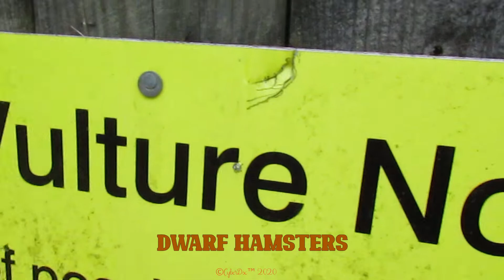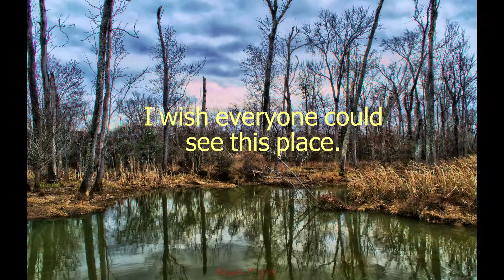Dutch Gap Tidal Lagoon - Tales from the Swamp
A brief hike through the tidal swamps in Henricus Park, Virginia in search of wildlife and incredible landscape photography opportunities.  The sun wasn't in my favor but the tumultuous sky and storm clouds made for some drama!

I wrote and recorded the soundtracks for this one and hope to keep practicing and recording more often.